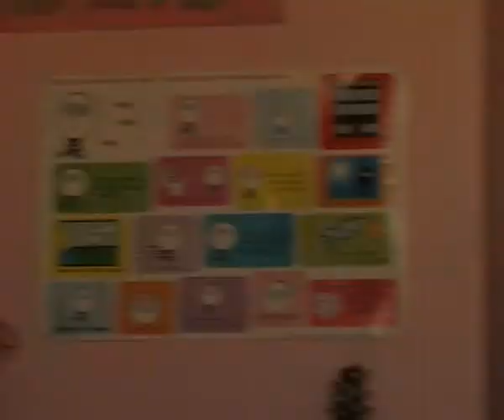CTRL YASMIN 1